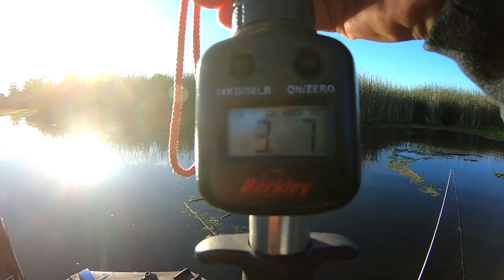Breakin' In Chris's New Boat With Some Striper and Bass on a Windy CA Delta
Chris and I set out on April 30, 2020 for a morning session on his new bass boat. He found a great deal and got an old Champion bass boat for a good price! The old Champ ran like a beauty, and handled a very windy California Delta! He caught a nice 2 lb striper early in our trip, and I followed it up with a nice 3lb bass minutes later! The bite was hit and miss at times, but we caught fish out of every spot we fished in the Delta!!